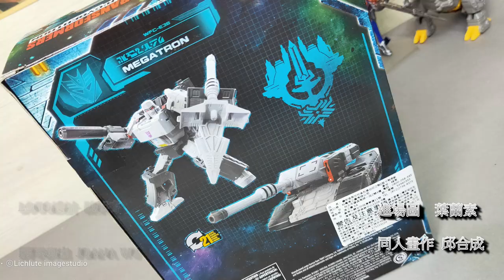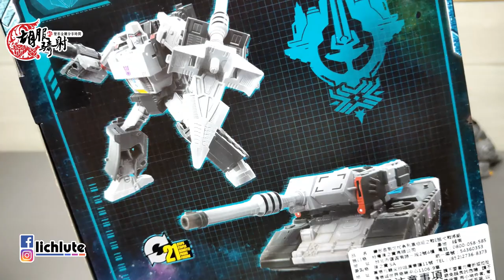胡服騎射的變形金剛分享時間1271集 地球崛起 密卡登 威震天 Transformers Earthrise Voyager Class Megatron REVIEW